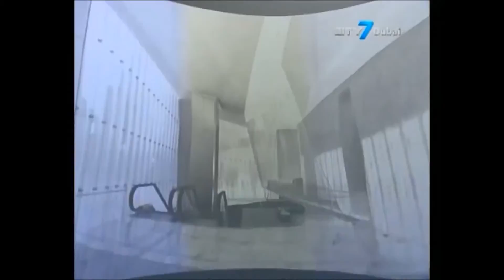City7 TV covers DMCC at Cityscape 2015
City7 TV covered DMCC's debut at Cityscape 2015. The piece includes interviews with Ahmed Bin Sulayem, DMCC Executive Chairman, and two renowned architects, Adrian Smith and Gordon Gill,  who are responsible for designing DMCC's Burj2020 District.